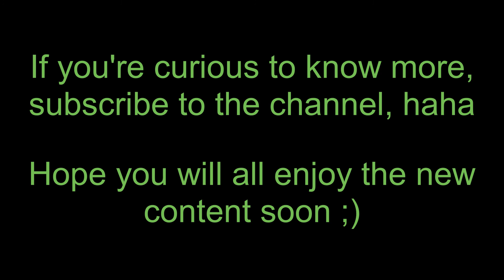starting new series soon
starting new game series soon
(hint hidden in video)